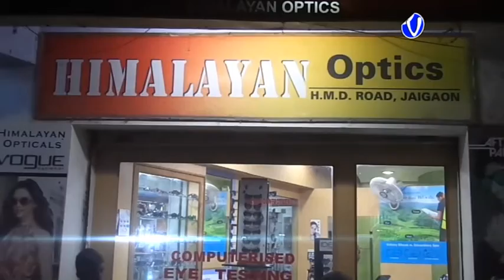দীর্ঘদিন ধরে সংস্কারের অভাবে দুর্ঘটনার কবলে পড়তে চলেছে মহানন্দা নদীর উপর মালদা মঙ্গলবাড়ী ব্রিজ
দীর্ঘদিন ধরে সংস্কারের অভাবে দুর্ঘটনার কবলে পড়তে চলেছে ৩৪ নম্বর জাতীয় সড়ক বয়ে যাওয়া মহানন্দা নদীর উপর মালদা মঙ্গলবাড়ী ব্রিজ